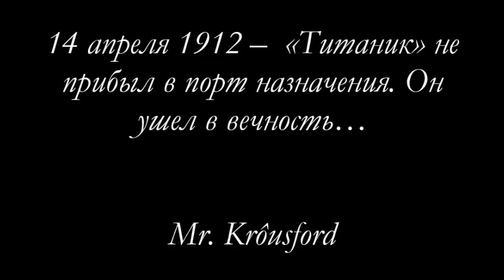«T I T A N I C» – ✭ «SLEEPING SUN» ✭ (русскоязычная версия)